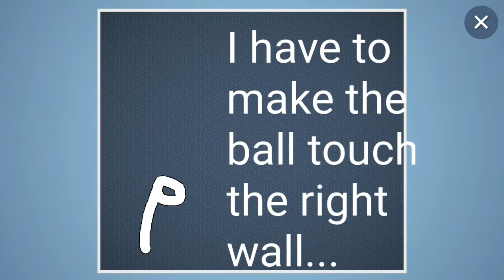Brain It on but it's gay.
😡 This is a VERY hard game!
It's actually a good game, just hard.